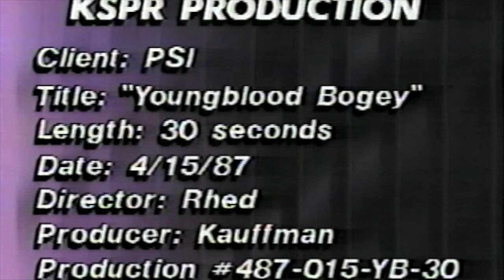My Movie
Youngblood